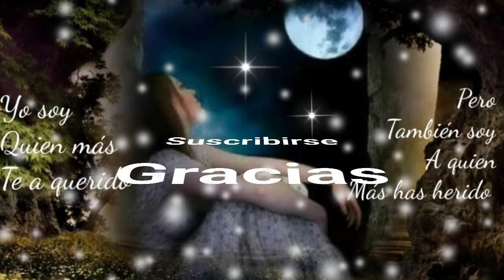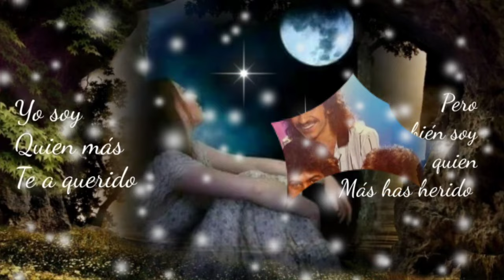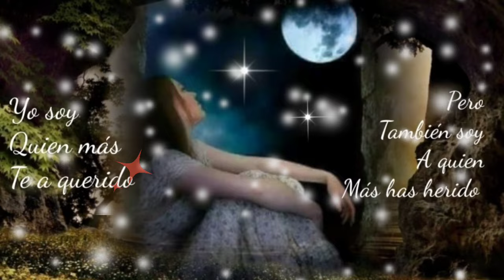YO CREÍ EN TUS PALABRAS Y EN TUS BESOS PERO AHORA VETE Y ALÉJATE DE MÍ - LOS BUKIS (serge djbcmx)